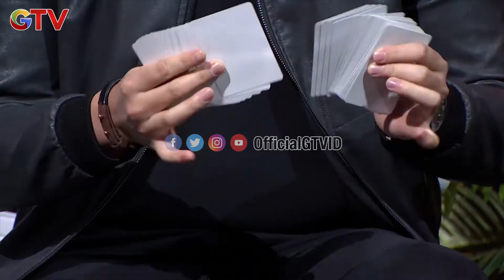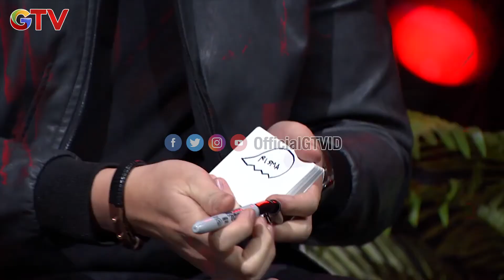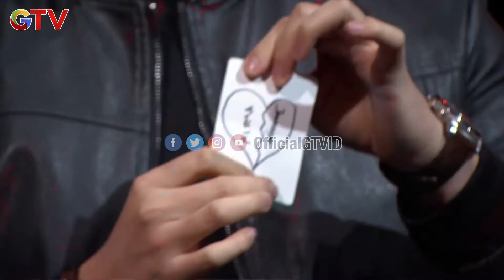Trik Jitu Jova untuk Mendapatkan Hati Wanita | The Great Magician | Eps 5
Jova - Surabaya

3 maestro magician Indonesia, The Sacred Riana, Demian dan Master Oge mencari magician terhebat di The Great Magician. 25 kontestan terpilih akan memamerkan trik - trik sulap terbaiknya demi memukau para maestro. Hanya ada 5 kontestan pada masing - masing team yang dapat dibimbing langsung oleh para maestro. Saksikan pencarian bakat terbaru persembahan GTV, The Great Magician, setiap hari Jumat pukul 21.00 WIB!